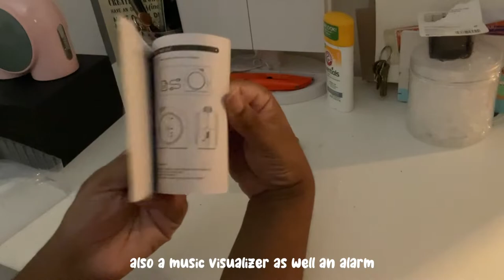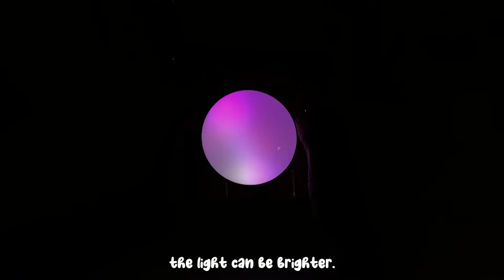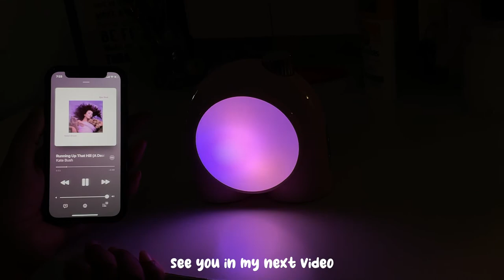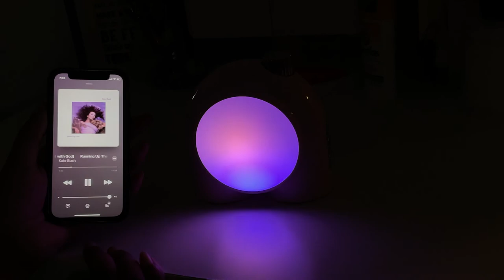Divoom Planet 9 Aesthetic Mood Light | Unboxing & Review | RGB Kawaii Desk Accessories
♡♡♡♡♡♡ Info Box ♡♡♡♡♡♡

unboxing & review of the divoom planet 9
FAQS:
Camera: IPad Air 4

           My Age

            Im 24